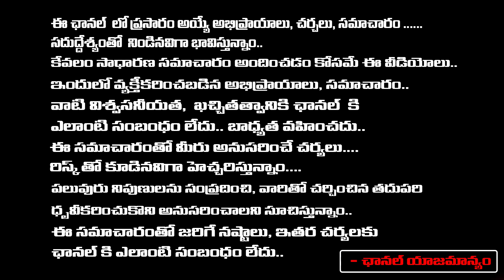రాజకీయం పద్మవ్యూహంలో..రక్త సంబంధం విడిపోయింది..| YS Sharmila About Clashes With CM Jagan | BTS